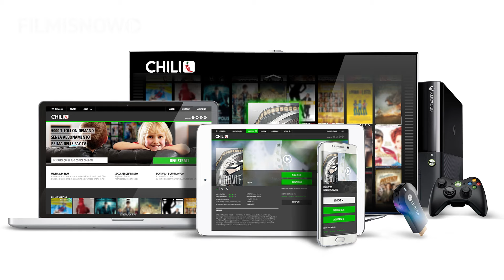FilmIsNow e Chili Tv ti regalano film in streaming online!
Clicca qui per ricevere il coupon per guardare film completi in streaming
FilmIsNow ti regala visione gratuita di film in streaming su chili.tv. Il coupon regalo di 5 euro è attivabile entro il 24 marzo 2016.